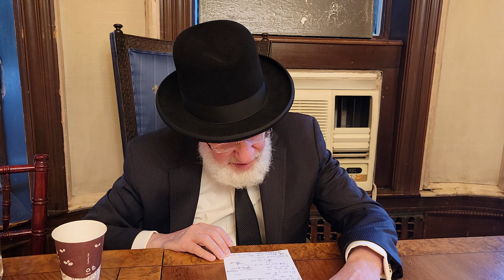Torah Insights of Rabbi Balkany: Behar - Bechukosai (Video #77)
Recorded Live on Thu May 11, 2023 in Brooklyn, New York by Shiftan Yisrael

Kabbalah and Torah Scholarship typifies a weekly class by Rabbi Balkany.

Rabbi Yehoshua Balkany is a scholar, benefactor for good, and a communal leader like no other! Rabbi Balkany has attended leading American Yeshivos and has studied with the who's who of the Jewish Yeshiva World. He has merited and continues to actively pursue the good of the Jewish community in a myriad of notable ways. Among his many successes, there are too many to count - one of them serving as the Gabbai of Rabbi Yaakov Kamenetsky Zs"l. Rabbi Balkany at the tender age of 23 become the principal of a leading Bais Yaakov Girls School for excellence in Brooklyn, in which he spared no expense in hiring the best faculty available. Currently he continues to expand his study and growth in the revealed and secret parts of Torah Scholarship. This channel will host his weekly torah classes and will have other valuable content for the viewer.

Please subscribe to this channel and share with all that are interested in deep, scholarly weekly torah analysis by a known scholar, force for good, and community leader known worldwide in the Jewish community: